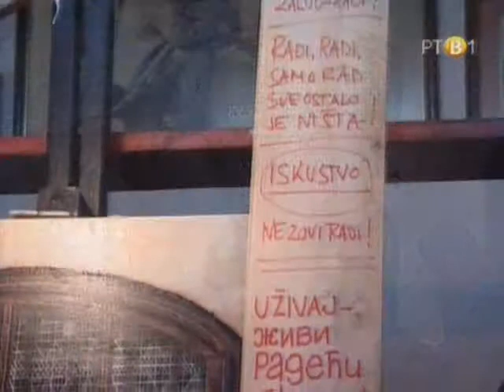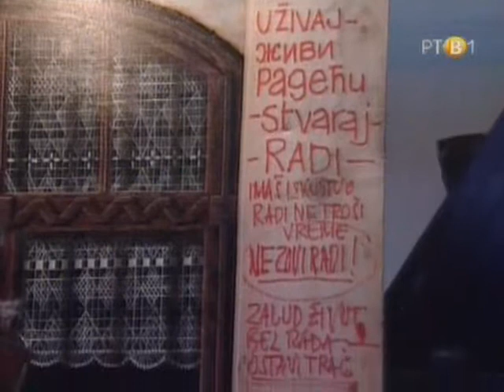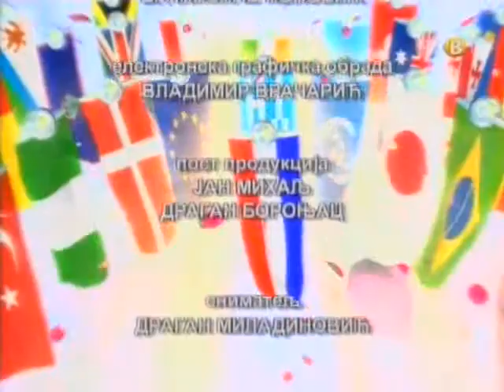Svetovi Slobodana Kanesla Nasi stranci pt3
„Ja sam putovao  iz kulturoloških razloga, želeo sam da upoznam nove ljude,običaje,  novi način života." Govori  naš stranac Slobodan Karadžić- Kanesl nabrajajući  razloge da se uputi daleko od svoje kuće u „vandrok" u Evropu, Aziju, Ameriku..
U emisiji „Naši stranci" upoznaćete  svetove Slobodana Karadžića Kanesla, koji je pre šest decenija  u koferu ostavljen na železničkoj stanici u Novom Sadu.   Ima naznaka da  Slobodan potiče iz grčke kolonije koja je u to vreme naselila Buljkes, sadašnji Bački Maglić. Naime, žena koja je zamolila da pričuvaju  njen kofer dok se ne vrati - slabo je govorila naš jezik.  Nenadanoj  bebi sa železničke stanice nadenuli su ime  Nenad Putnik. Pola godine je proveo u bolnici. Tad  su  ga usvojili  Bojana i Todor Karadžić, čukun unuk rođenog brata Vuka Karadžića . Krstili su  ga Slobodan i dali mu svoje prezime.  Dečak je pokazivao slikarski dar.
Sa osamnaest godina se oženio  petnaestogodišnjom  Milankom, Romkinjom,kao što je bila i njegova pomajka . Tada je počeo da uči Romski jezik. U delegaciji sunarodnika boravio na svetskom kongresu u Indiji, pradomovini Roma. Tamo Indiri Gande poklonio svoju  sliku u ulju.
Slobodan  sa svojom Milankom izrodio  tri kćeri i  pošao daleko da upoznaje svet i usavršava  slikarsko umeće. Nema velikog svetskog likovnog  centra da u njemu nije boravio, slikao i od svoje umetnosti živeo naš Slobodan. Skoro deceniju proveo u Oslu u Norveškoj...
Nedavno  Kanesl izabran za redovnog člana Internacionalne romske akademije za umetnost i nauku i dobio nagradu za životno delo, povodom Svetskog dana Roma.